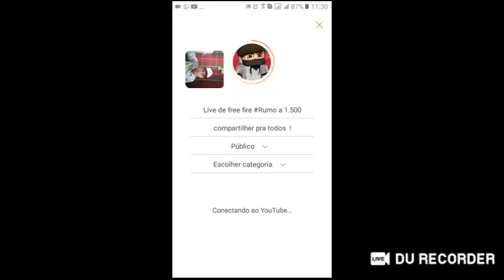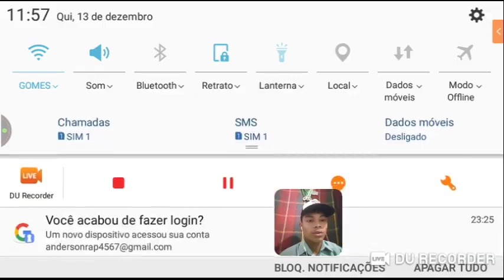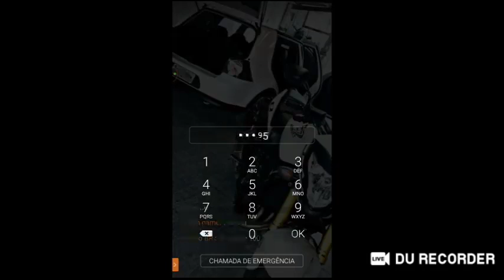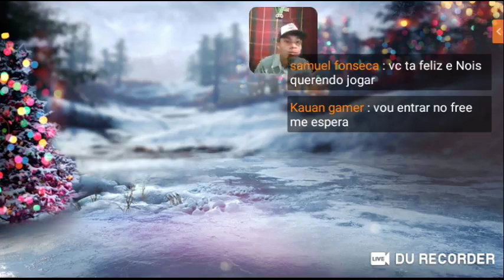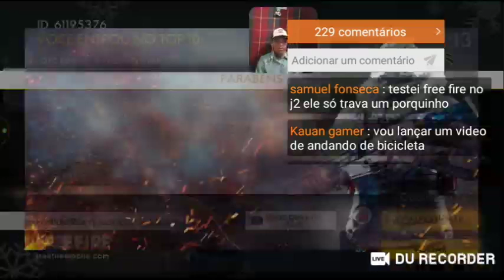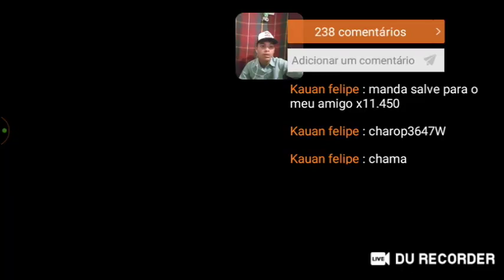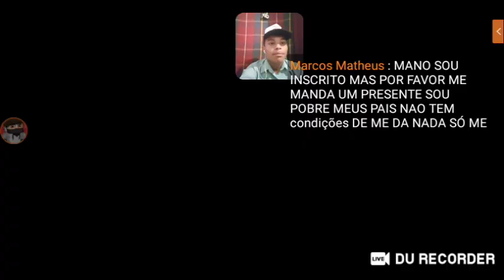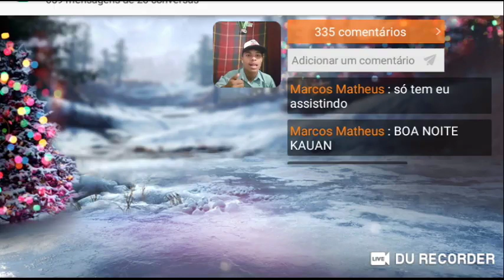Live de free fire Rumo a 1.500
👇! Descrição !👇
"Fala galera beleza "
_______Inscreva_______se____

Canal da .: 👉jogando com gaby

Canal do.:👉Clemilson Games

Canal do .:👉Alberto 031

Canal do TEAM SLUG:.👉

Canal da:.👉Karolaynne

✔Meu nick no Free Fire

Nick .:👉001fraudinha
✔ Nome do meu clã no Clash Royale

Nome .:👉Healing Clash
✔Meu deck principal com uma lendária

Facebook .:👉 Anderson Emanuel

Marca👉

Nome do grupo no Meu discord'

Canal Anderson games play.

Meu discord'👉

Andersongames#0253

______falou____galera______

Link do jogo👉 Shadow Fight 2